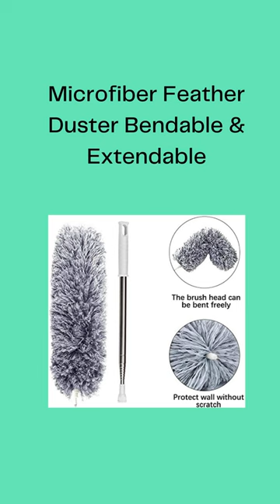Cleaning Tools for home and kitchen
Hi friends,
In this video is about few awesome, time-saving cleaning tools that can help and make your daily cleaning easy
You can buy all these products from amazon.
Products are shown in the video:
Flexible Fan Cleaning Duster
Spin Mop with Big Wheels and Stainless Steel Wringer
Plastic Kitchen Wiper
Microfiber Feather Duster Bendable & Extendable
Cleaning Gloves
Scotch-Brite Sponge Wipe
Microfiber Cleaning Cloths
Mini Wire Brush
Plastic Bottle Cleaner Brush
Cleaning Daily Duster
Window Cleaning Tool
Screen Cleaning Kit for Laptops, Mobiles, LCD, LED, Computers and TV
Scrubbing Cleaning Gloves
Dustpan with Brush
Spray Mop with Removable Washable Cleaning Pad
Electric Cleaning Brush
Bathroom Cleaning Brush
Foldable Aluminium Ladder
Multifunctional Plunger
Sink and Dish Brush
Biodegradable Garbage Bags
vacuum cleaner
Mop Holder and Broom Holder